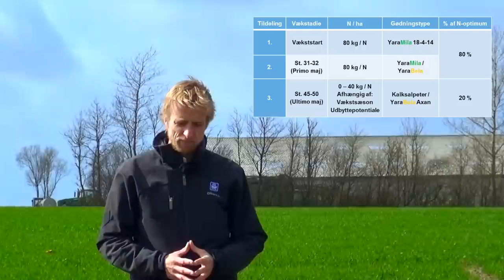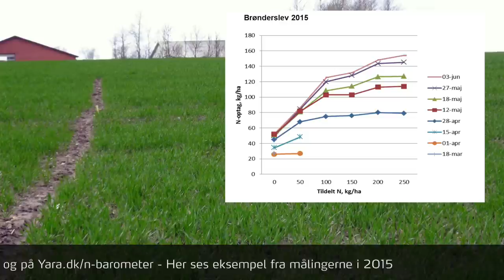Yara N Barometer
Jesper Juul Ulnitz forklarer i klippet hvordan Yara N-Barometeret fungerer og hvad det kan benyttes til. Du kan følge med i Landbrugsavisen og på
Målingerne gennemføres i landsforsøgene i projektet Future Cropping og udføres af Yara.